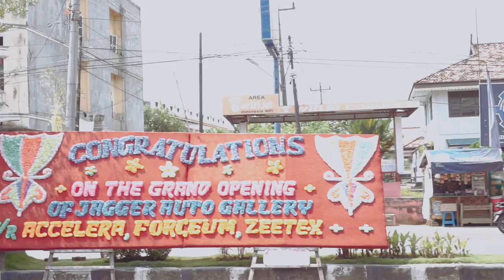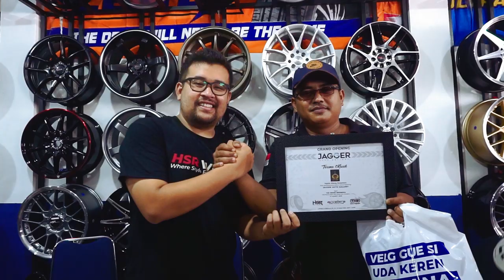Jagger Auto Gallery ( JAMBI ) | Wheels on Event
Grand Opening Jagger Auto Gallery
17 Maret 2019 - Jl. Pattimura No. 23-24,
Nusa Indah, Sipin - Jambi